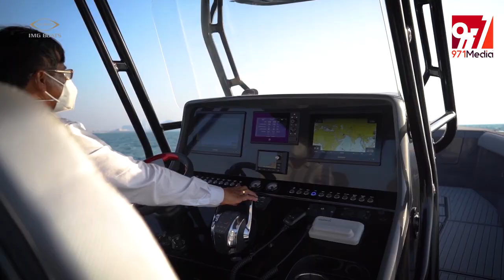IMG Boats UAE | Filmed & Produced BY 971MEDIA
أي أم جي للقوارب - الإمارات